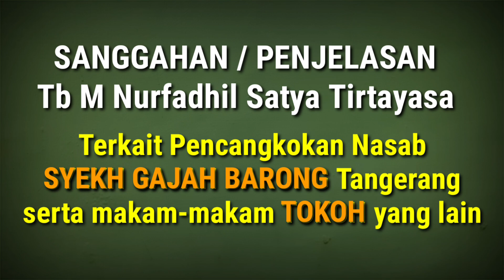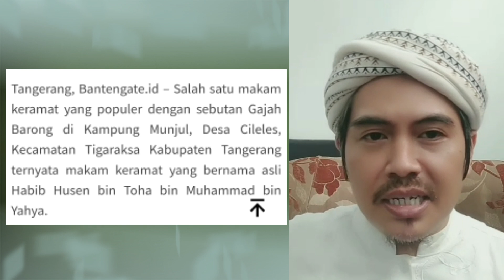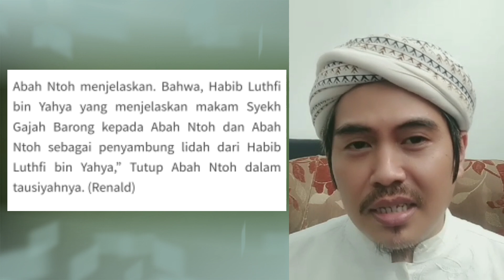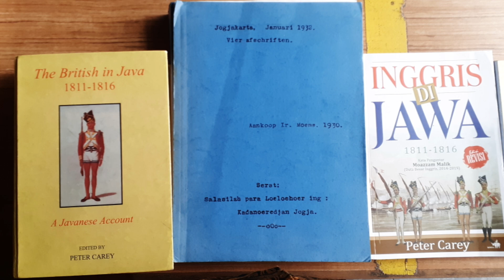Tokoh Muda Banten G3R4M, Begitu Banyak Makam Tokoh DIP4L5UKAN | Gajah Barong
Salam hormat...

Pernyataan Tb Mogi Nurfadhil Satya Tirtayasa (Ketua Rabithah Babad Banten)